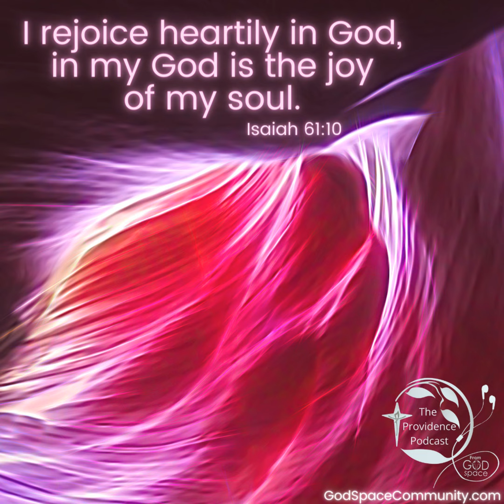Joy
God extends joy to us in abundance, just as God continues to call us and call us and call us to service and justice, healing and consoling. God calls us to do our little piece to bring about peace, and as we serve God and each other, we’ll find our joy.

By Sister Leslie Keener, CDP

(By the way, we have a whole Advent playlist on Spotify. It has these songs, some transitional Advent songs, and some others too. Check it out here.)

You can find all of the Scripture readings from the lectionary here: ⁠

At God Space, you can come as you are. You belong here. God Space is an outreach ministry of the Sisters of Divine Providence of Kentucky, an international community of Catholic sisters with a mission to be witnesses of God's Providence. We place our trust in God as we care for God's people. Connect with the sisters at ⁠⁠CDPKentucky.org⁠⁠.